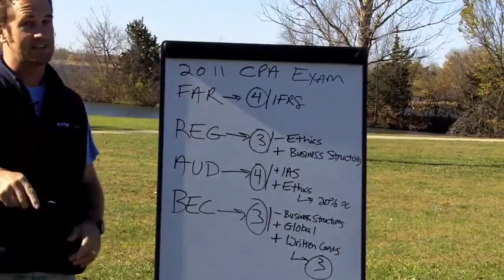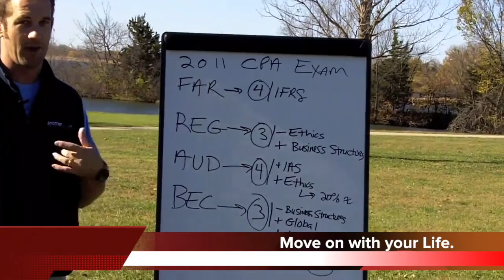NINJA CPA Review Customer Support Email